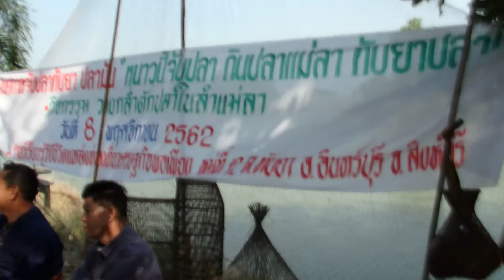วิถีชีวิตแม่ลา-การ้อง ณ ศูนย์เรียนรู้บ้านดอนแฝก หมู่ ๑๒ ตำบลทับยา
กิจกรรม กินปลา จับปลา วิถีชีวิตคนแม่ลา-การ้อง( ๘ พย. ๒๕๖๒)